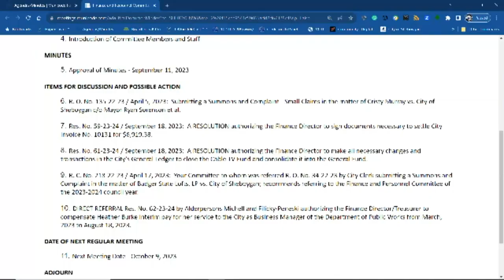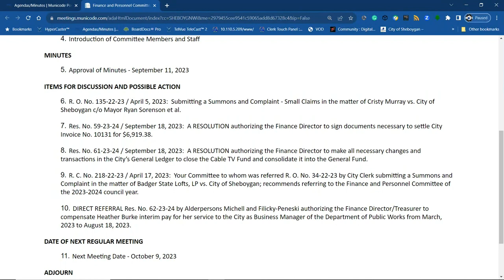FP 2023 09 25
Finance and Personnel Committee Meeting
Monday, September 25, 2023, 5:00 PM
Council Chambers, 828 Center Avenue, Sheboygan, WI